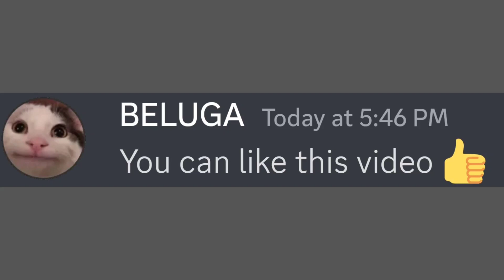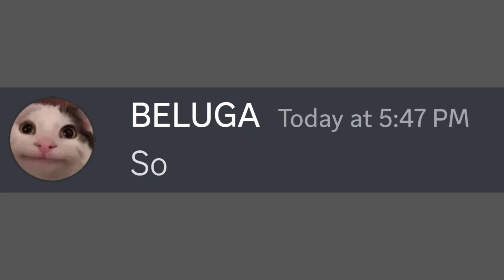Don't Say Cute while watching this video...(SUPER HARD)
Don't Say Cute while watching this video...(SUPER HARD) beluga discord hecker kahoot ‎

Hii guys
My name is Little Heck.

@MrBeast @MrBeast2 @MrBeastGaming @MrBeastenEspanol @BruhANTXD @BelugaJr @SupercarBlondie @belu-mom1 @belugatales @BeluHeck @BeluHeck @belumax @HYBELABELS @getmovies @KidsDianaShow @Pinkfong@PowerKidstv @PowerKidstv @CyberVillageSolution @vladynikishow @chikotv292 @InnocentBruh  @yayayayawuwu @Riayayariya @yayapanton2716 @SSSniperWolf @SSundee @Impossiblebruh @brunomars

skittle chan
adult only
belugas challenge
Beluga challenges
beluga
beluga discord
hecker
beluga cat
beluga kahoot
discord memes
skittle chan
beluga memes
discord beluga
kahoot
beluga discord videos
belu-mom
discord videos
when beluga
skittle
belu mom
beluga discord mod
skittle beluga
mrbeast
scemer
beluga videos
discord beluga videos
memes
belugang
discord meme
beluga mom
beluga video
hecker beluga
beluga mod
belupacito
begula
belugas challenge
beluga rickroll
beluga meme
beluga song
beluga hecker
when mom